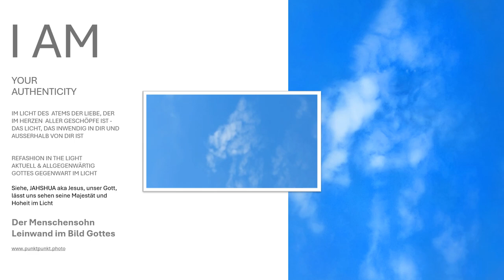Siehe in Offenen Himmeln den ICH BIN DER EWIG LEBENDIGE, DER DIE LEINWAND MALT